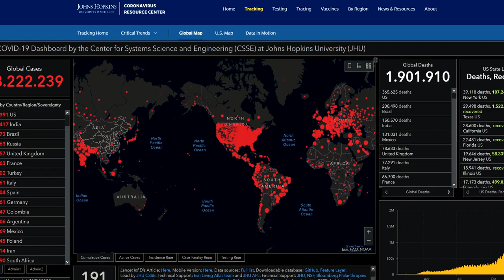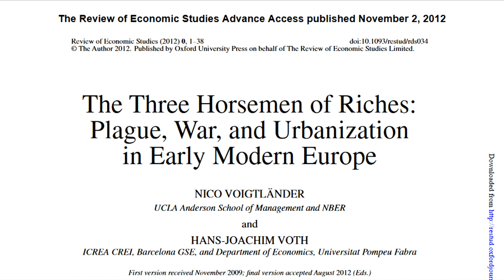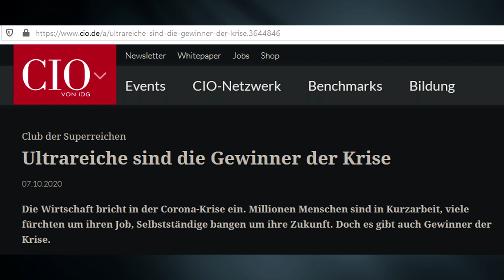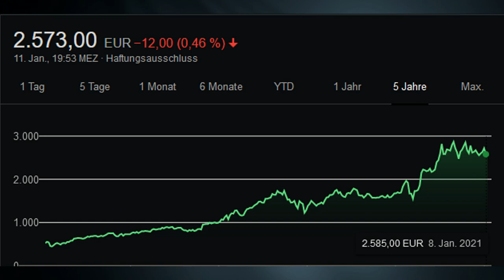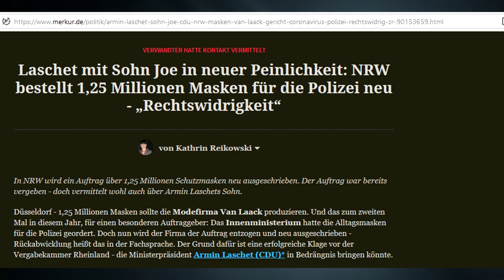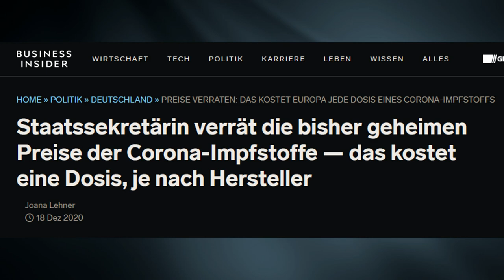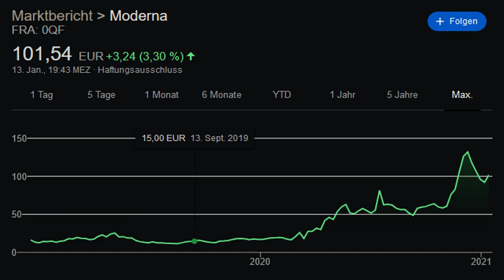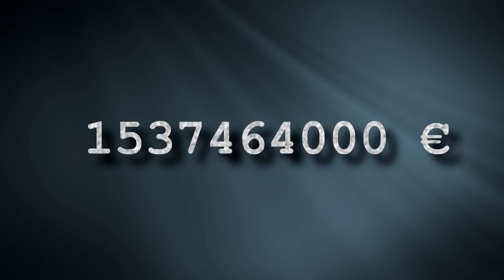Das Geschäftsmodell Covid 19 - Mfiles 85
Covid 19 hält die Welt in Atem, die Angst geht um.
Die Angst vor der Krankheit, die Angst vor dem Niedergang der Wirtschaft und dem persönlichen Ruin.
Während die Gesellschaft in Schockstarre verharrt, werden anderswo gigantische Summen verdient und Kasse gemacht.
Doch wer fühlt sich hier eigentlich die Taschen? Und wie Sinnvoll sind die getroffenen Maßnahmen, wenn sie und nicht vor dem Herunterfahren des öffentlichen Lebens bewahren konnten?

*** M-Files Unterstützen ***
₿ Bitcoin Wallet:
bc1qendu48fcr4je6jea5mm3vt08wx6nfkfpld5san
Ξ Ethereum Wallet:       0xC75B593bFc3c09c28E211BC84FdFDa55B95285f7